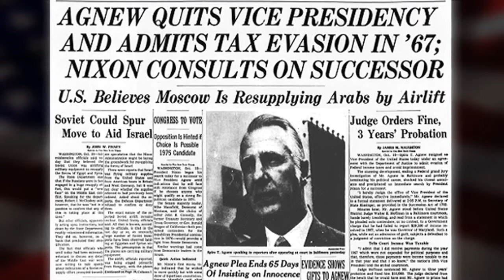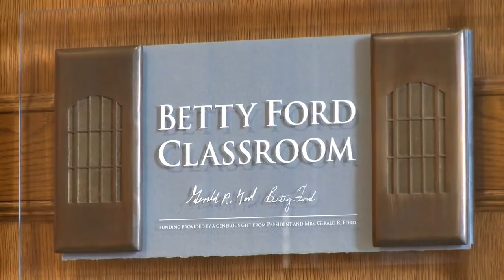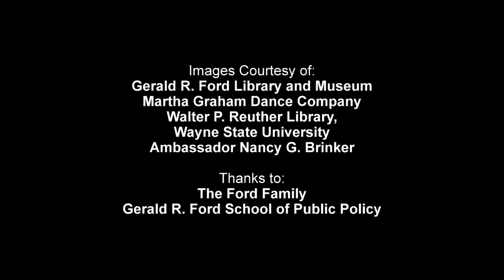The University of Michigan tribute to Mrs. Betty Ford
The University of Michigan tribute to Mrs. Betty Ford. Keynote by Nancy G. Brinker, performance by Miki Orihara, tribute remarks from President Mary Sue Coleman, Michael Ford, and Sandy Weill. October, 2012.